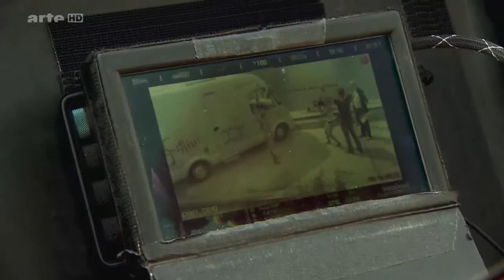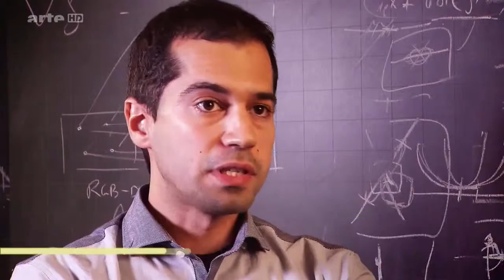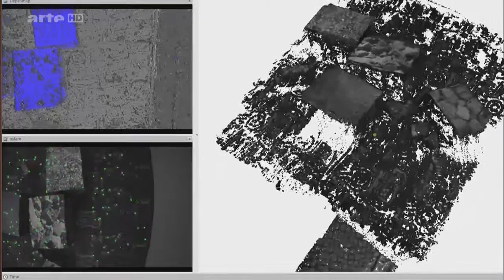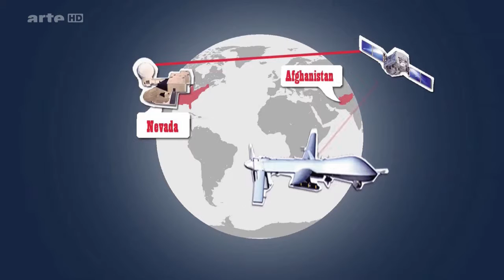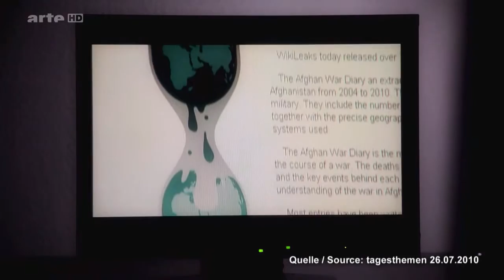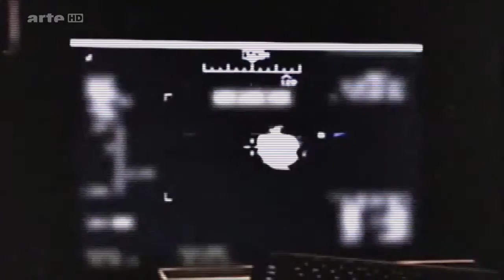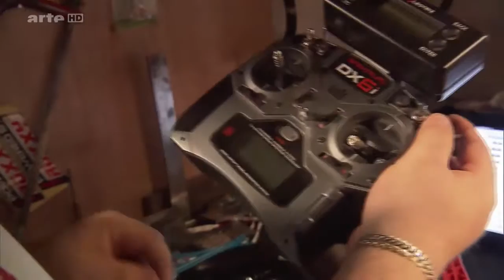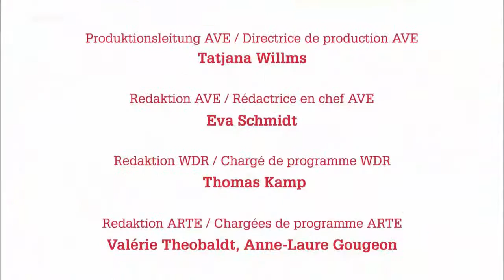Les drones : des engins scientifiques ou meurtriers ?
Les drones ont le vent en poupe : les Etats-Unis forment actuellement plus de pilotes destinés aux drones qu'aux avions de chasse. Et la gamme de drones ne cesse de s'étoffer : le plus petit modèle a la taille d'une mouche. De quoi révolutionner les pratiques d'espionnage et de surveillance.
Ces images ont fait le tour du monde : avec une précision chirurgicale, des drones de combat tuent des terroristes au Pakistan. C'est du moins ce que les militaires veulent nous faire croire. Les dégâts causés ne se limitent pourtant pas à ces théâtres d'intervention. " X:enius " fait le point et découvre au passage que les drones peuvent aussi sauver des vies. Comme lorsqu'ils permettent aux faons d'échapper à une mort certaine causée par les moissonneuses batteuses. En cas d'accident ou de catastrophe, les drones servent aussi à prendre des mesures et à effectuer des relevés... Les drones ont résolument le vent en poupe : à l'heure actuelle, les Etats-Unis forment plus de pilotes destinés aux drones qu'aux avions de chasse. Et la gamme de drones disponibles ne cesse de s'étoffer. A l'heure actuelle, le plus petit modèle a la taille d'une mouche. De quoi révolutionner les pratiques d'espionnage et de surveillance. Et de quoi susciter un certain malaise face à cette vision de l'avenir. Quel est le fonctionnement des drones ? Dans quels buts sont-ils déployés ? Où se situent les limites posées par le droit ? Les présentateurs de " X:enius " Dörthe Eickelberg et Pierre Girard ont rencontré Stefan Müller, un développeur de drones. C'est une autorité en la matière : ses drones fabriqués maison ont fait leur entrée à Hollywood.

Reportage de l'émission Xenius diffusé le 30 Juillet 2015
Origine :  BR
Pays : Allemagne
Année : 2015